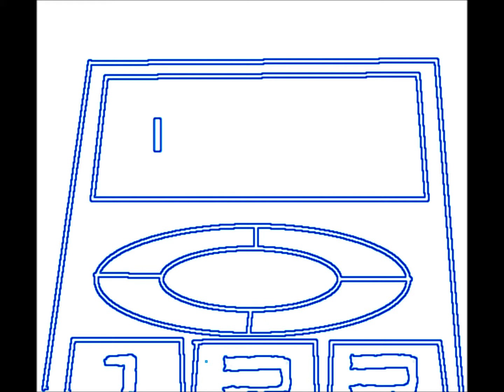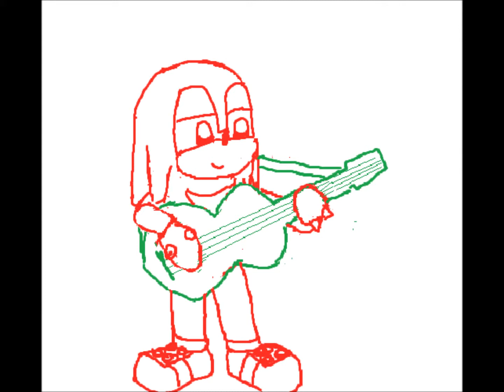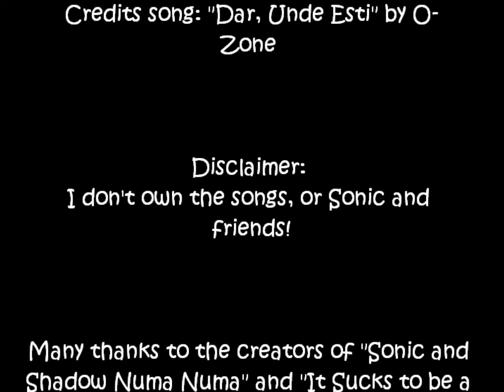Sonic and Friends Sing Despre Tine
My first public YouTube video! Yeah, I know the drawings are pretty terrible, but it's the best I could do. I love the whole Disc-O-Zone CD, and this is one of the best songs on it!